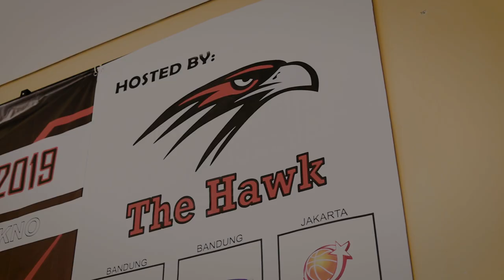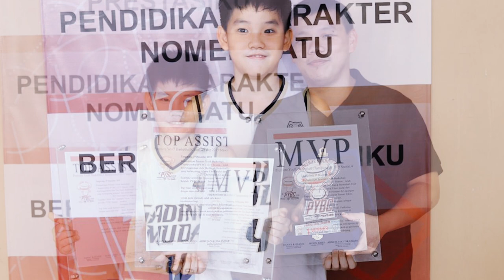BDD Mixtape | 10 years old MVP & Top Assist REYNOLD ARK Bros - PYBC 2019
PYBC Premier Youth Basketball Championship 2019
Hosted by The Hawk Tangerang (instagram @pybcindonesia)
KU 10 Tahun Mix

Mixtape of #4 Aloysius Reynold (instagram @reynold_arkbros)
Gading Muda Basketball Club Jakarta

CHEERS!

Song
💽 B00sted

🎧Submit a track or image.